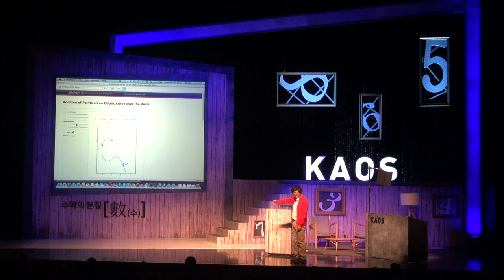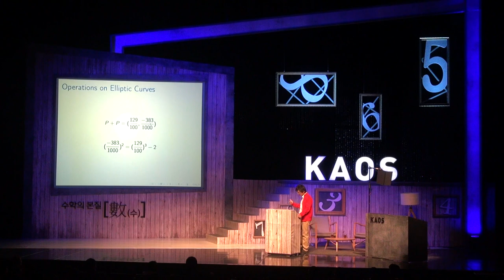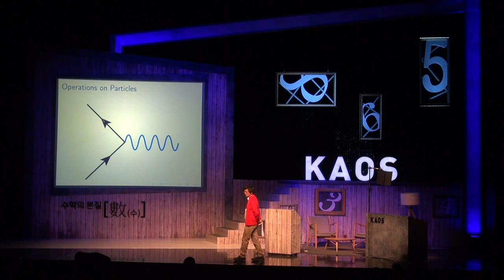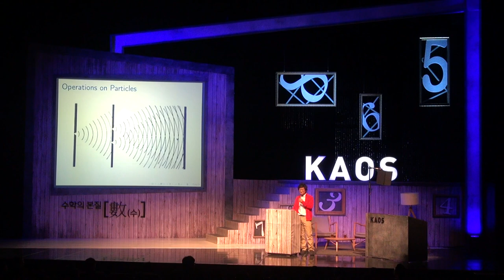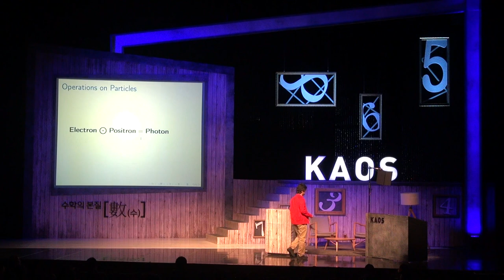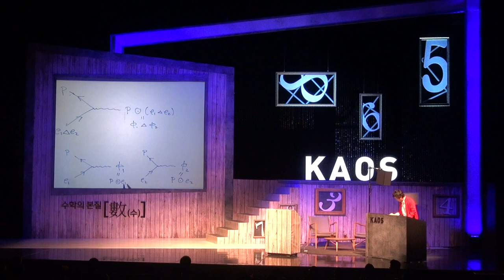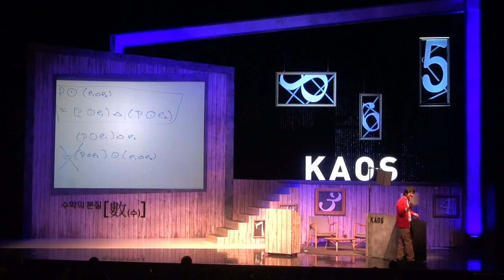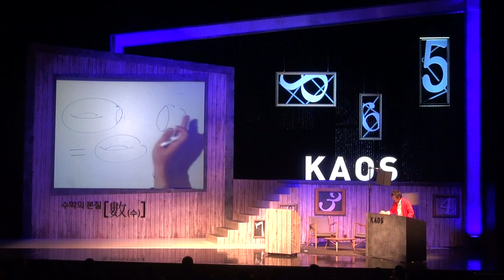[강연] 2014 카오스 콘서트 수학의 본질 - '수' (3)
강연자 소개 :김민형 교수(옥스포드대학교 수학과)